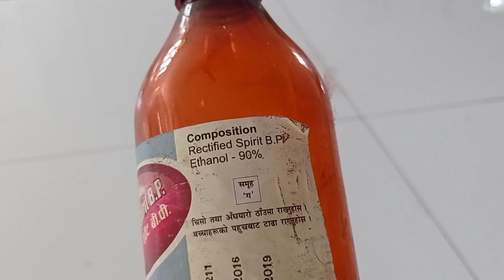Mushroom Farming in Nepal | Nepal # kenyachyau